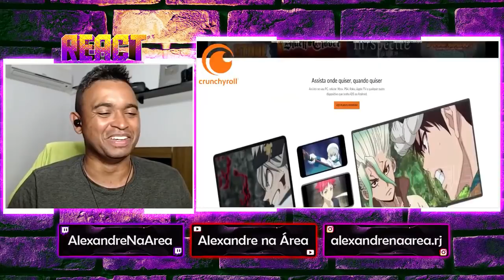REACT | ESSA FAMÍLIA É MUITO UNIDA - KIMETSU NO YAIBA (PARÓDIA) - Voice Makers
Configurações do meu PC:

Processador: fx 8320e
Mobo: Ga970 USB3
GPU: gtx 750 ti 2gb gddr5